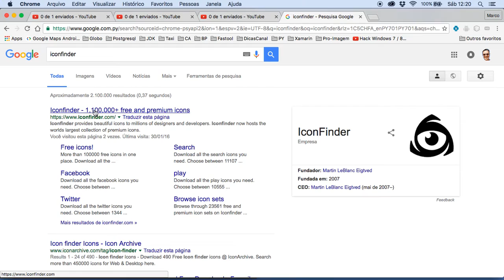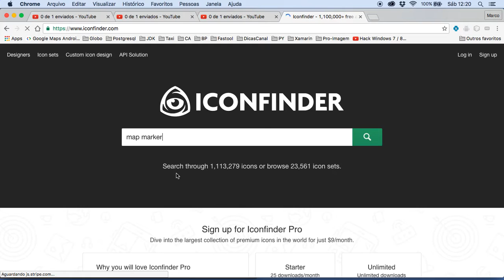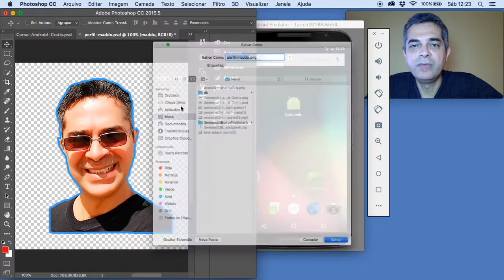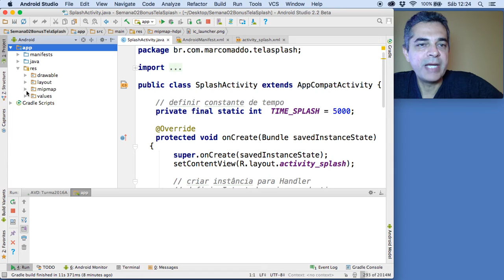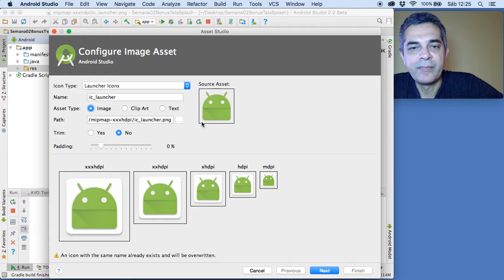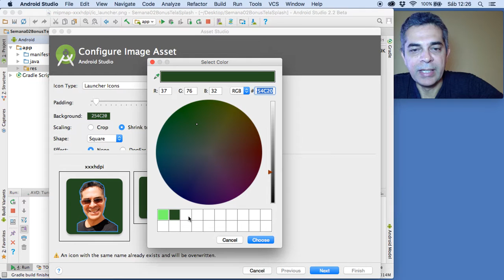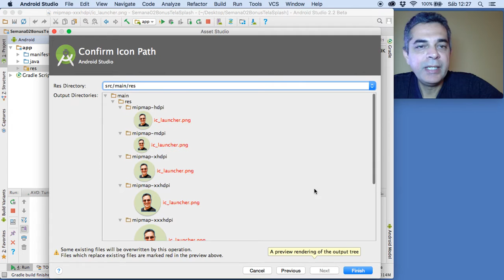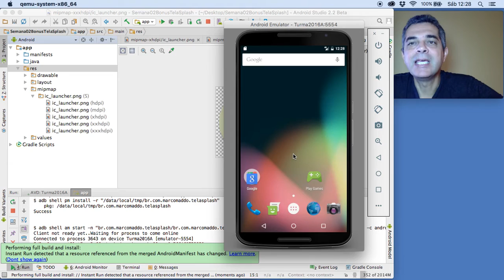Curso Android Gratuito 2016A - ic_launcher Personalizado - Semana #02 Aula #07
Aprenda criar um ic_launcher personalizado para seu projeto Android.  Nesta aula você vai aprender mais um recurso que a IDE Android Studio disponibiliza para o desenvolvedor. Sem sair da IDE podemos criar qualquer tipo de ícone para nosso projeto. Neste exemplo iremos criar o ícone de lançamento da aplicação, ou seja, aquele atalho que fica na tela do celular.

Sobre este curso ANTIGO.

O curso está em andamento e é on-line, com duração estimada de 10 semana. O Curso contempla toda a API do Android e capacita desenvolvedores Android nível Junior.

Para maiores informações e solicitar participação para a próxima turma, acessar a área do aluno com as aulas teóricas, bem como participar dos grupos fechados whats app e Facebook, acesse meu site:

Site oficial com o conteúdo teórico desta aula.

Outros cursos que também disponibilizo on-line:

- Java Orientado a Objetos
- Banco de Dados PostgreSQL
- ZK Studio completo
- Java para Web
- Desenvolvimento de WebSites com PHP